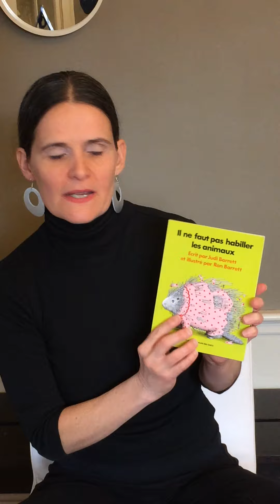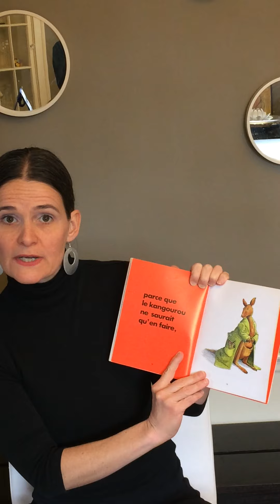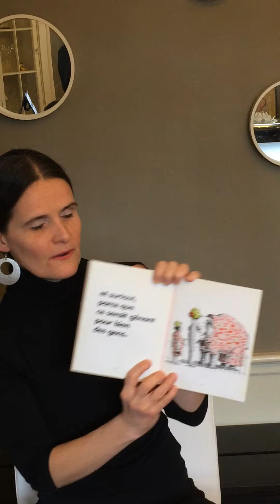Mme. LeBigot Reads Il Ne Faut Pas Habiller Les Animaux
Bonjour! 👋
We hope you enjoy a special French read-aloud by our French Reading Specialist, Mme. LeBigot 🇫🇷